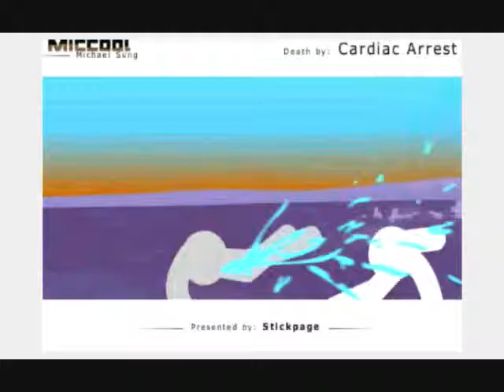Epic Spartan Fighting- So Cold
A montage of a bunch of guys fighting a spartan and most of the time-- winning.
It came out SO well!